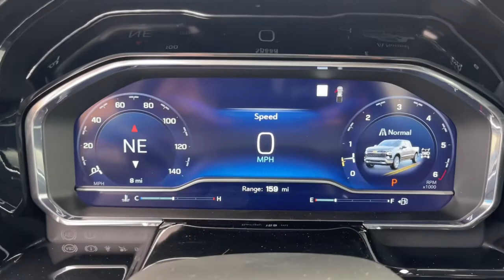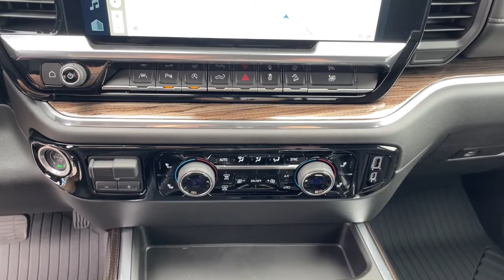2023 Chevrolet Silverado_1500 Thibodaux, Schriever, Houma, Napoleonville, Raceland 23079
Summit White New 2023 Chevrolet Silverado_1500 RST available in Thibodaux, Louisiana at Dantin CHevrolet. Servicing the Schriever, Houma, Napoleonville, Raceland, LA area.

#{MAKE}
#{MODEL}
2023 Chevrolet Silverado_1500 RST - Stock#: 23079

Dantin Chevrolet
644 W Main St

Recent Arrival!brSummit White 2023 Chevrolet Silverado 1500 RST 4WDbrbrbrDantin Chevrolet of Thibodaux is the best place to find a new Chevrolet Used car Truck and SUV in the Louisiana area. Our staff is ready to help you with your purchasing or financing options. We offer Service Contracts and competitive rates! Let us help you answer the question of what is my trade worth. Come see us at Dantin Chevrolet at 644 West Main Street Thibodaux LA or call today!
Preferred Equipment Group 1SP|3.23 Rear Axle Ratio|Auto-Locking Rear Differential|Wheels: 18 x 8.5 Bright Silver Painted Aluminum|Wheels: 20 x 9 Painted Aluminum|Wheels: 20 x 9 High Gloss Black Painted Alum|40/20/40 Front Split-Bench Seat|Front Bucket Seats|Cloth Seat Trim|10-Way Power Driver Seat w/Lumbar|Convenience Package II|All Star Edition Plus|Safety Package|Radio: Chevrolet Infotainment 3 Premium System|Electronic Cruise Control|Adaptive Cruise Control|Electric Rear-Window Defogger|Color-Keyed Carpeting Floor Covering|All-Weather Floor Liner (LPO) (AAK)|OnStar & Chevrolet Connected Services Capable|120-Volt Instrument Panel Power Outlet|Leather Package|Not Equipped w/Steering Column Lock|Z71 Off-Road & Protection Package|Protection Package|Chevytec Spray-On Black Bedliner|Deep-Tinted Glass|LED Cargo Area Lighting|EZ Lift Power Lock & Release Tailgate|Rear Wheelhouse Liners|Standard Suspension Package|High Capacity Suspension Package|Off-Road Suspension|Z71 Off-Road Package|Trailering Package|Integrated Trailer Brake Controller|Skid Plates|Rear Park Assist|Heavy-Duty Air Filter|SiriusXM w/360L|Power Sliding Rear Window w/Rear Defogger|Rear 60/40 Folding Bench Seat (Folds Up)|Chevrolet Connected Access Capable|Power Front Windows w/Passenger Express Down|Power Rear Windows w/Express Down|Keyless Open & Start|Power Front Windows w/Driver Express Up/Down|Front Rubberized Vinyl Floor Mats|Rear Rubberized-Vinyl Floor Mats|Bluetooth For Phone|Remote Vehicle Starter System|Dual-Zone Automatic Climate Control|Compass|Hitch Guidance|Floor Mounted Center Console|Inside Rear-View Mirror w/Tilt|Heated Power-Adjustable Outside Mirrors|High Gloss Black Mirror Caps|Electronic Transmission Range Selector Shifter|Hill Descent Control|Wireless Charging|Heated Driver & Front Outboard Passenger Seats|120-Volt Bed Mounted Power Outlet|Heated Steering Wheel|220 Amp Alternator|Electrical Steering Column Lock|Dual Exhaust w/Polished Outlets|Manual Tilt/Telescoping Steering Column|Wrapped Steering Wheel|Single-Speed Transfer Case|2-Speed Transfer Case|Convenience Package|All-Star Edition|Chevy Safety Assist|Wireless Phone Projection|Hitch Guidance w/Hitch View|Standard Tailgate|Up-Level Rear Seat w/Storage Package|Front LED Fog Lamps|IntelliBeam Automatic High Beam On/Off|Trailer Camera Provisions|Perimeter Lighting|2 USB Data Ports|Dual Rear USB Ports (Charge Only)|12.3 Multicolor Reconfigurable Digital Display|Following Distance Indicator|Trailering App|Forward Collision Alert|Rear Cross Traffic Alert-Braking|Universal Home Remote|Lane Keep Assist w/Lane Departure Warning|Automatic Emergency Braking|Steering Wheel Audio Controls|Front Pedestrian Braking|Rear Pedestrian Alert|Trailer Side Blind Zone Alert|Premium Bose 7-Speaker Sound System|6-Speaker Audio System|Theft Deterrent System (Unauthorized Entry)|HD Surround Vision|HD Rear Vision Camera|Front Frame-Mounted Black Recovery Hooks|Wi-Fi Hot Spot Capable|Front Center Armrest w/Storage|Auto High-beam Headlights|AM/FM radio: SiriusXM with 360L|Premium audio system: Chevrolet Infotainment 3 Premium|Rear seats Folding position: fold-up cushion|Apple CarPlay/Android Auto|4-Wheel Disc Brakes|6 Speakers|Air Conditioning|Electronic Stability Control|Tachometer|Voltmeter|ABS brakes|Alloy wheels|Automatic temperature control|Brake assist|Bumpers: body-color|Delay-off headlights|Driver door bin|Driver vanity mirror|Dual front impact airbags|Dual front side impact airbags|Front anti-roll bar|Front dual zone A/C|Front fog lights|Front reading lights|Front wheel independent suspension|Fully automatic headlights|Heated door mirrors|Heated front seats|Heated steering wheel|Illuminated entry|Low tire pressure warning|Occupant sensing airbag|Outside temperature display|Overhead airbag|Overhead console|Panic alarm|Passenger door bin|Passenger vanity mirror|Power door mirrors|Power driver seat|Power steering|Power windows|Radio data system|Rear r